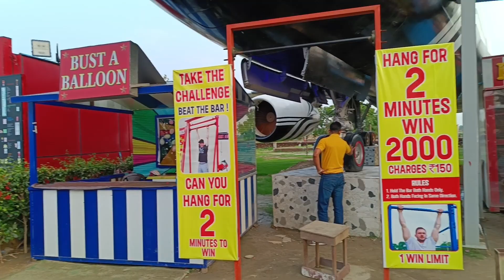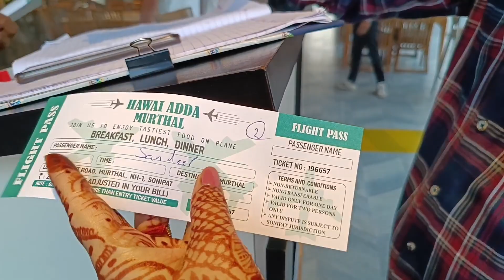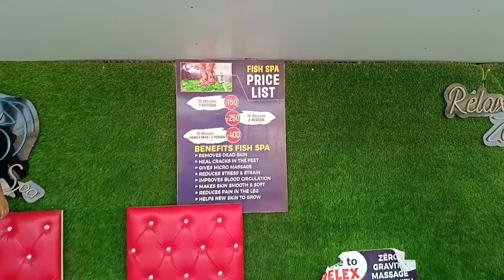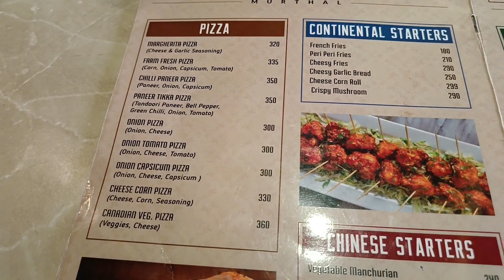Hawai Adda Murthal | Airoplane Resturant in murthal | ticket price & all information